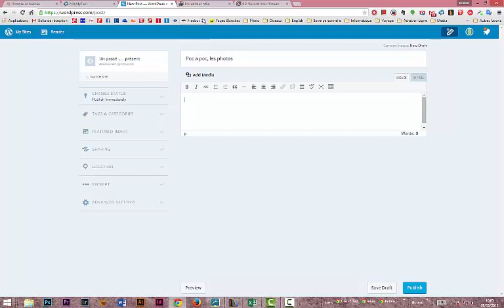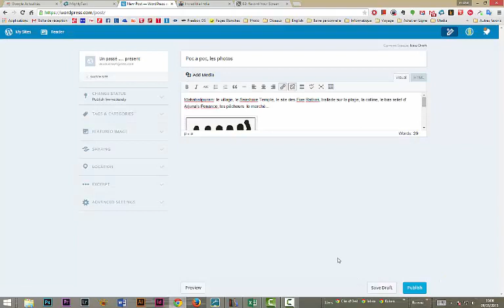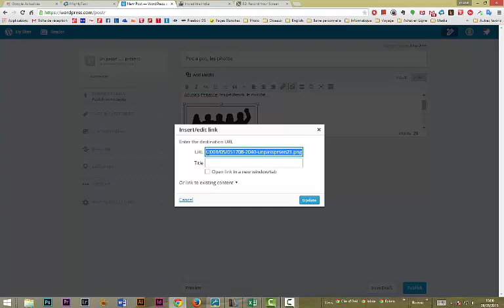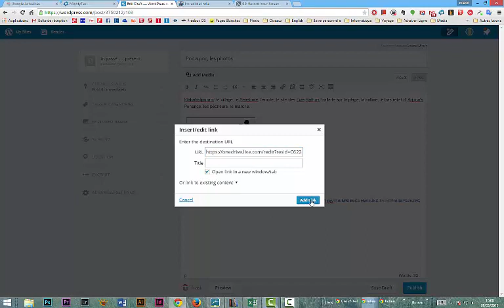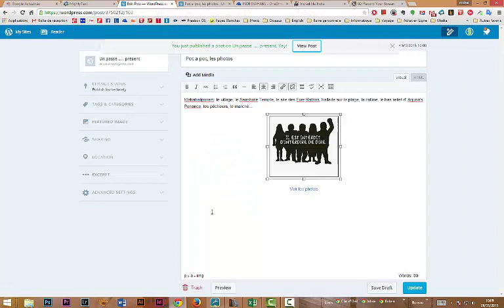Inserer lien wordpress